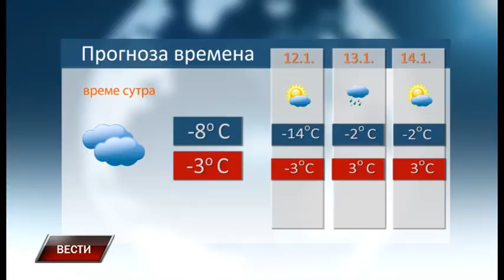Vesti 10 1 2017